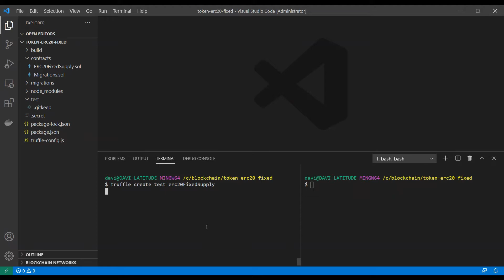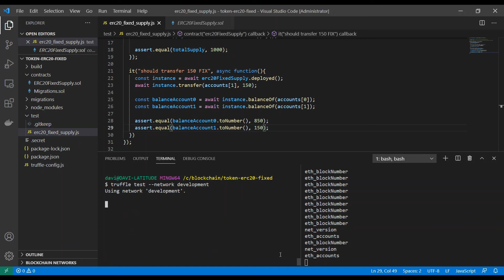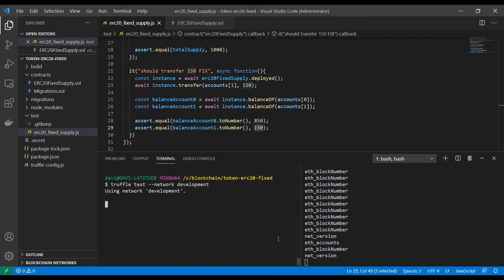HOW TO WRITE UNIT TESTS FOR ERC20 SMART CONTRACT USING TRUFFLE AND GANACHE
Truffle comes standard with an automated testing framework to make testing your contracts much easier. This framework lets you write simple and manageable tests in different ways.

MY BOOK
This book is a step by step guide for everyone who wants to start as a blockchain developer. It was designed for those who have never programmed anything in blockchain and want to get started. I will cover everything from installing basic requirements to writing, testing and deploying smart contracts. I also cover topics like IPFS, ENS, Chainlink, Truffle, Ganache, OpenZeppelin, Pinata, Fleek, Infura, Metamask, Opensea, among others.